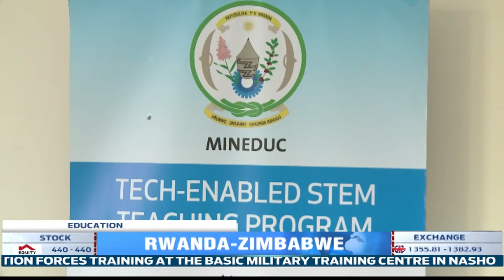Over 270 Zimbabwean teachers to come to Rwanda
About 273 teachers from Zimbabwe are set to come and teach in Rwanda's secondary and TVET schools.

This is a result of an agreement signed on Thursday between Rwanda and Zimbabwe to exchange teachers. The agreement was signed virtually based on the vision of the two countries to build a knowledge-based economy.

Jane Mutoni